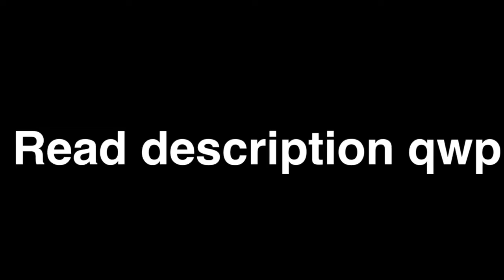I be sick qwp (Read desc.)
Sooo, ye I really am sick qwp
That’s always fun TwT
Anyway.
aM i BaCk YeT??2?
Well, Yesh sorta!
I will probably make videos while I’m here being sick, but I’m gonna go at my own pace instead of feeling pressure to post every day. Hope you don’t mind! :3
Anywaaaay
A lot of fakos have unsubbed lol
(Fakos=fake subbies)
Welp, to anyone who is still here thank you for patently waiting! Owo
Thanks to anyone who read this and understands. Love u all! 🦄
See u soon! Stay superlyawesomelyfantabulouslyamazing! HARLEY OUT. ;3